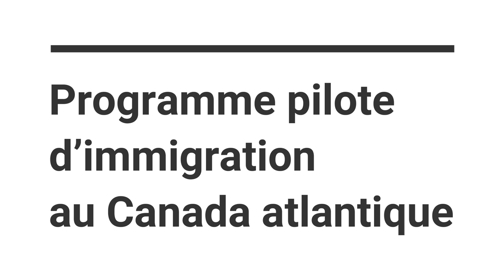IMMIGRER AU NOUVEAU BRUNSWICK AVEC LE PROGRAMME PILOTE DU CANADA ATLANTIQUE (PPICA)